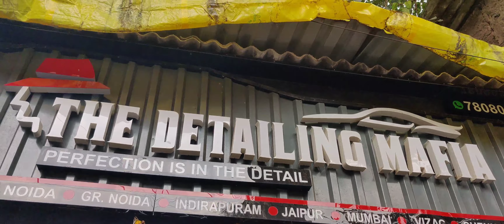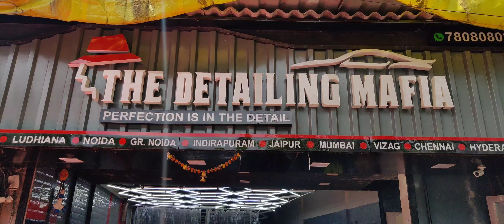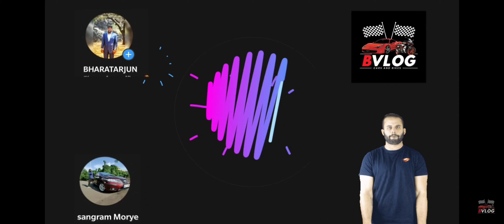CAR DETAILING AT The DETAILING MAFIA MUMBAI (CHEMBUR)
The Car Detailing Mafia

Shop No 6-7, Ground Floor, Waman Tukaram Patil Marg, opp. Shatabdi Hospital, Chembur, Maharashtra 400071